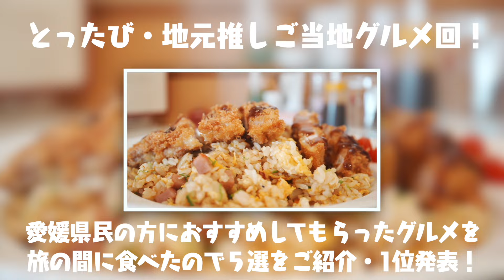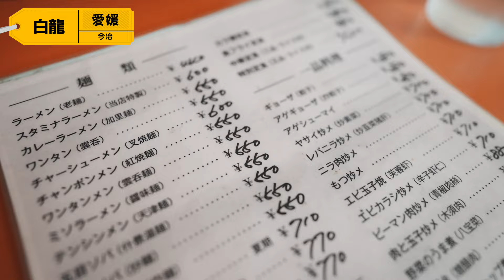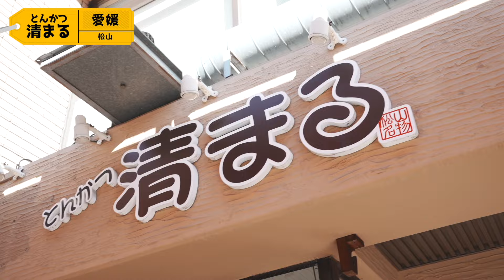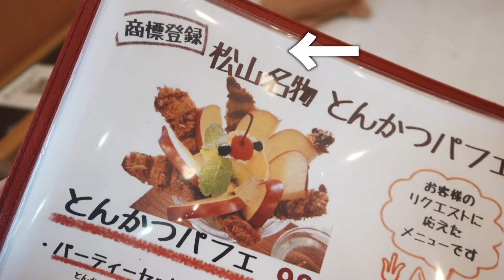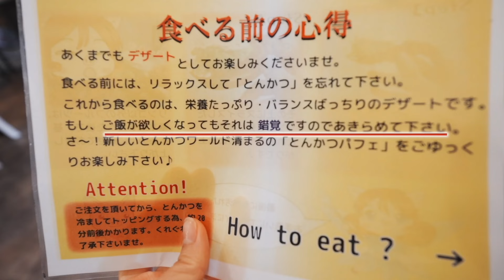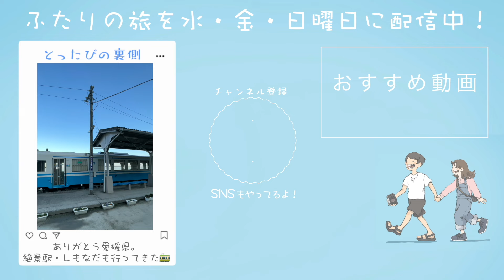何だこれ…！？1品でご飯6杯も食べた衝撃のご当地グルメ現る。【愛媛グルメ５選】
今日は愛媛グルメ食べてきた！！の回でした〜！！🎉🎉
もう確定申告が忙しすぎて前回はお休みしてるし今回は15分前に書いてる😂
いつもギリギリで生きてる🥲笑
来年こそはちゃんとまとめて期限より前に出そうと思ってるんだけど、小学生の頃から夏休み最終日宿題やってるタイプだったからな〜直らないかなこれ😂
さて、愛媛県も本当に楽しかった🐈🎉
猫島も雑巾も、もう一度行けたらいいなぁ☺️(雑巾レースは本気できついからもうやらないけど笑)
個人的にはサブチャンネルにあげたりおばちゃんひとりで経営してる駄菓子屋さんとマンモスがお気に入り🎉

今回の独断と偏見で決める私の1番美味しかったグルメは鯛めしでした〜🎉
もうあれはやばい、、お店入る前から出汁のいい匂いが少しだけ離れてる駐車場にまで香っていてもうよだれ止まらんかった🤤🤤
卵が本当に合うんですよねこれが！！
そして最後まで一位にしようか迷ったのが鍋焼きうどん！！
他のお店でスパゲッティとかも食べたんだけどなんか甘く感じて、軽く調べてみたらどうやら愛媛には甘い食文化があるらしい！😳
鹿児島で食べたあの甘さだったからとてもびっくりしたんだけどどうして少し離れた愛媛にもこの文化があるんだろう？と思ったんだけど、Googleでは二つの説があって、
①関西の出汁文化と九州のしょうゆの影響を受けている
②戦時中甘いもの＝高級なものだったから甘いものを食べさせることは愛情表現
とのことらしい🤔
確かにどっちの説もありそう！！
豚玉子飯も美味しかった〜🎉
もうこれは見たままにうまい笑
大学生の鉄板飯のような感じ👌
伯方の塩ラーメンも結構塩味強めのラーメン！
特にソフト！一口目食べた時はあ、ちょうど良さそうな塩みだなーと思ったら3口目くらいからバッチバチの塩を感じてびっくりした🤣🤣
でもあれが癖になるんだよな〜！もう一度食べたい！
そしてラストはトンカツパフェ！
これはグルメに入れたら怒られるのではと思いつつデュエットが空いてなかったので許してください🙏🙏(他の店になっちゃったけど私だけスパゲッティは食べたよ🍝)
ちなみにパフェ、なぜか本当に合ってて食べれました笑
途中で正気に戻ったら不思議に感じるけど、知らない人に目を瞑らせて食べさせたら美味しい！ってなると思う😳笑
ぜひそんな方には愛知県のマウンテンってお店にもきて欲しいな🎉
愛媛県楽しかった〜！！